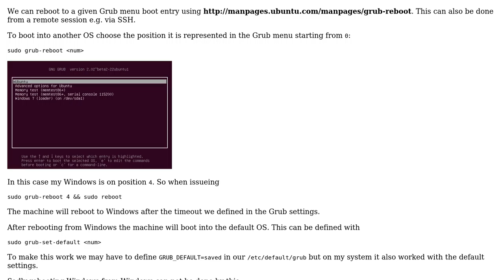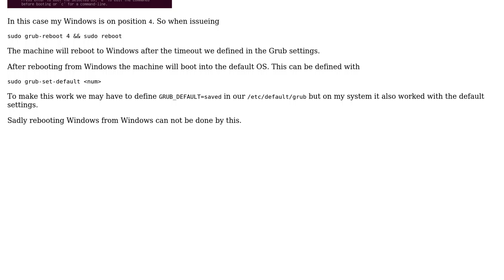Ubuntu: How to remotely control which OS Grub boots? (2 Solutions!!)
With thanks & praise to God, and with thanks to the many people who have made this project possible! | Content (except music & images) licensed under cc by-sa 3.0 | Music | Images & others | With thanks to user Takkat user Nathan Osman user Fabby and the Stack Exchange Network Trademarks are property of their respective owners. You are responsible for your own actions.